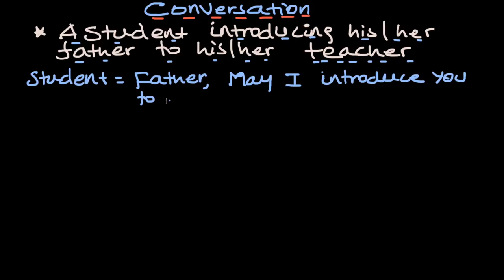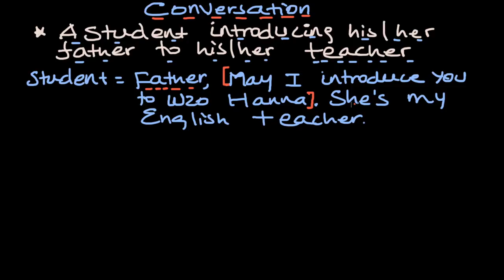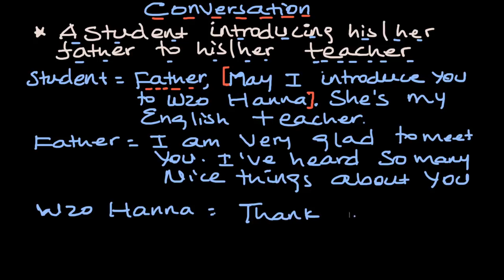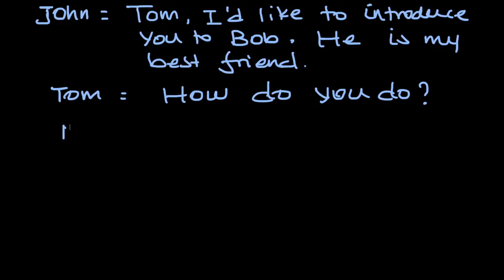How to Introduce Others?